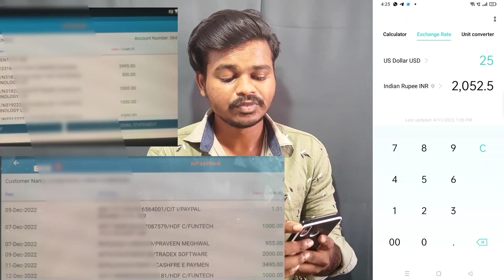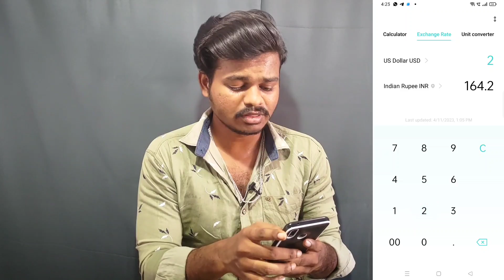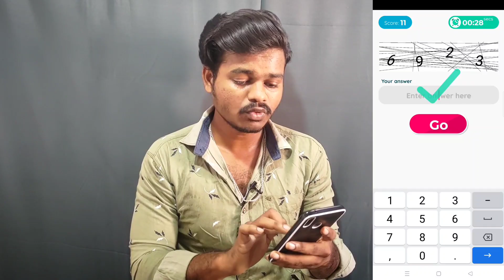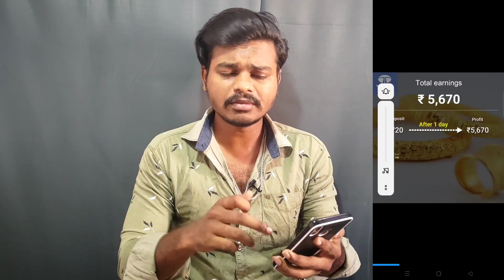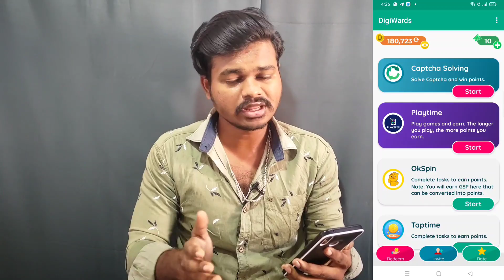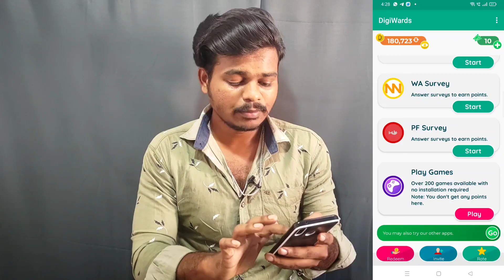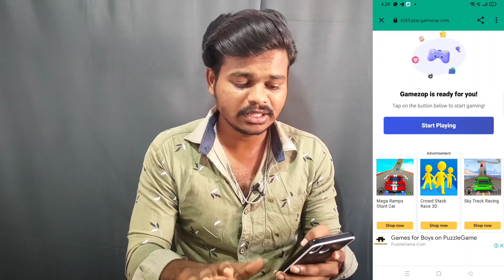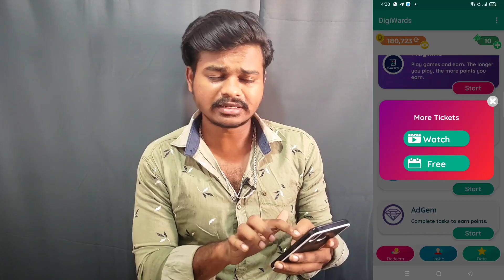I Earned ₹.12000 without investment with this app 🔥🔥 || earning apps telugu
Best way to earn money online 2023 Telugu
Best money earning app in 2023 Telugu
Best self earning app in 2023 Telugu
Earning loot apps Telugu
money earning apps in Telugu
Free paytm cash earning apps telugu 2023
Free paytm cash earning apps without investment telugu
paytm cash earning apps
Best app in 2023 to earn money telugu
money earning apps telugu
online money earning apps telugu 2023

Thank you for all your support friends ❤️